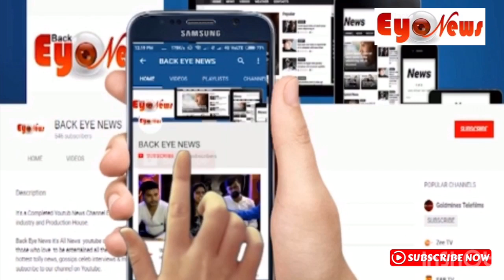ভারতীয় জওয়ান দের প্রতি মৌন মিছিল ও মোমবাতি জ্বালিয়ে শ্রদ্ধা জ্ঞাপন